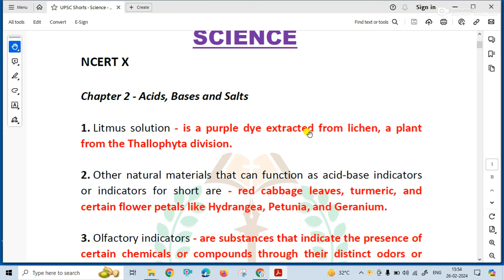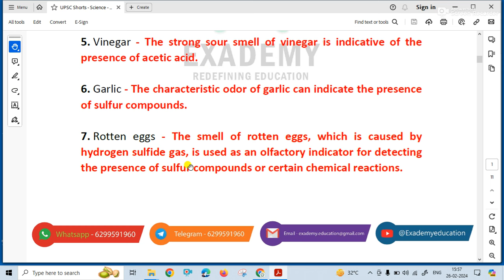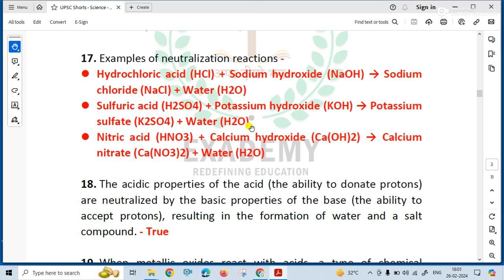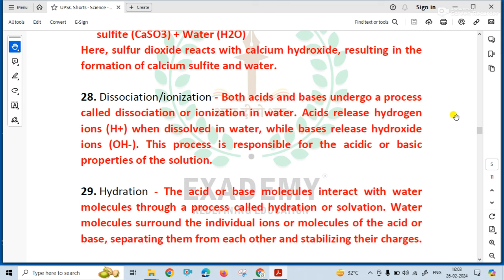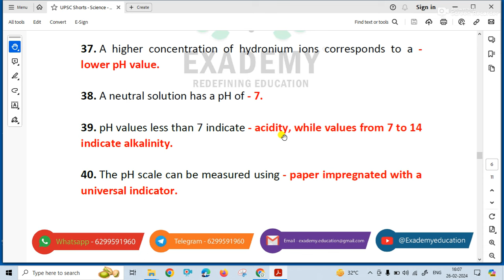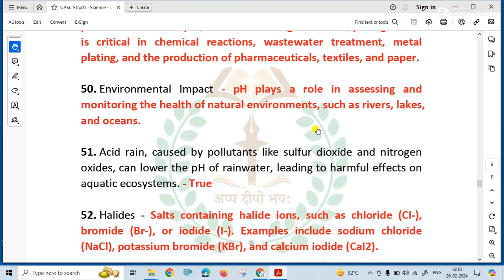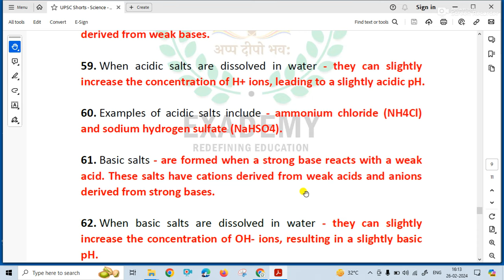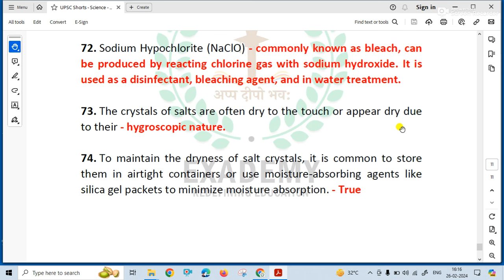UPSC GS Revision | Science - Episode 51